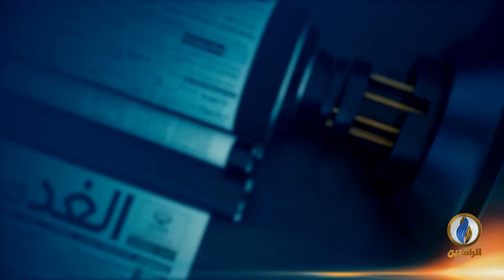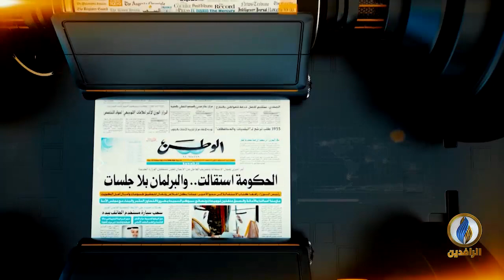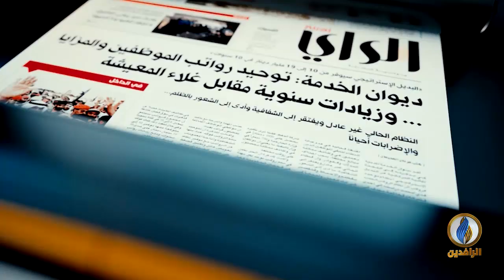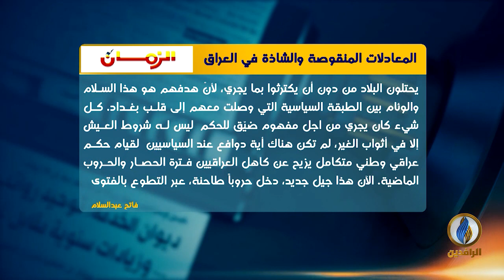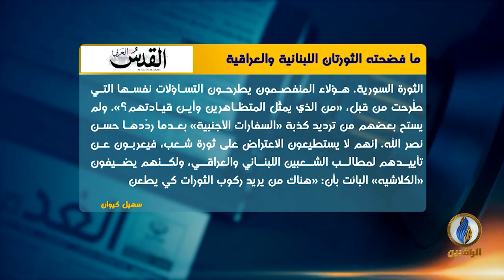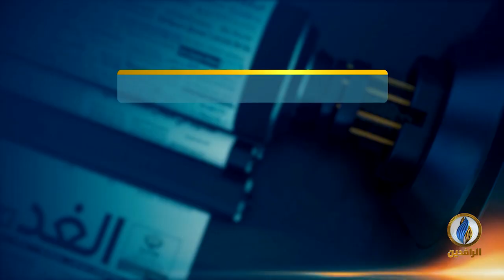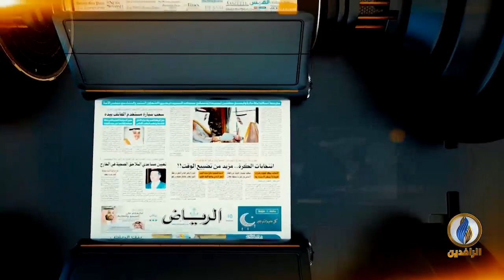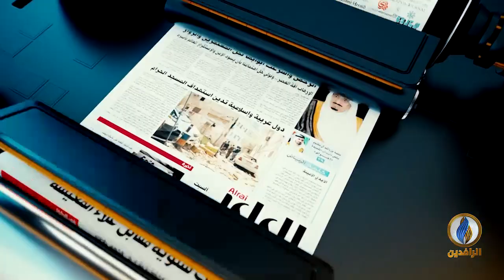صدى_الأقلام | 14 - 11 - 2019